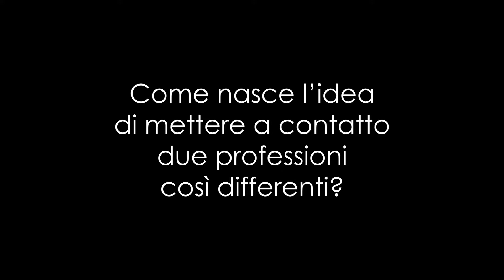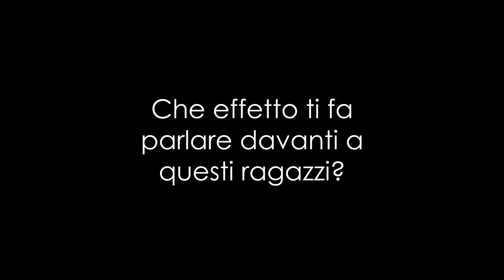Intervista a Walter Ferretto dopo la sua Academy tenuta presso ICIF per CR ASTI